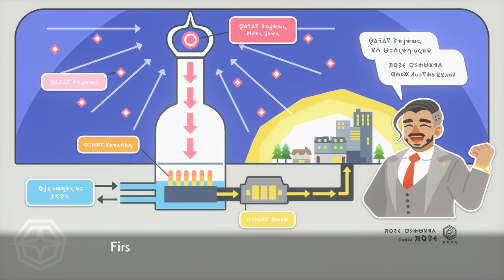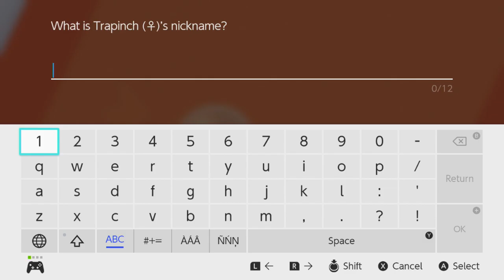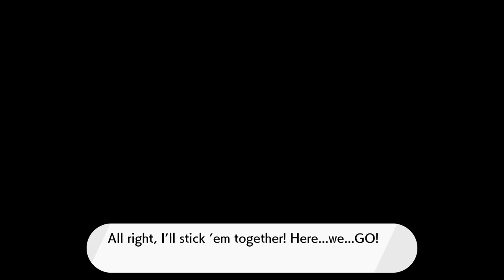Pokemon Shield Playthrough Part 9: Route 6